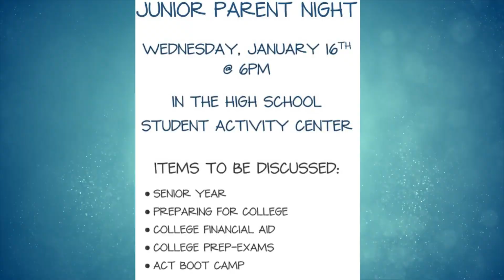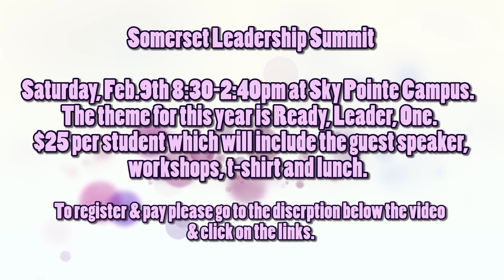Day 92 of Sky Pointe Media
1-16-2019 Somerset Sky Pointe Academy